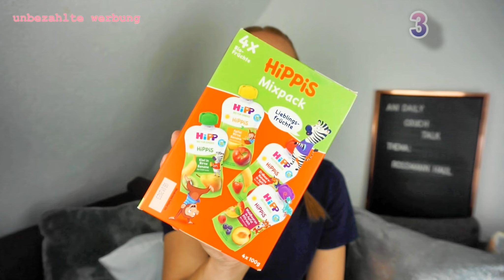Rossmann Haul Mai 2022 🛍️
Diesen Monat habe ich meinen Monatseinkauf bei Rossmann getätigt, ihr könnt euch auf neue Produkte freue und außerdem verrate ich euch das es für uns spontan in den Urlaub geht😋

Ihr wollt mir was zukommen lassen?!
Postfach 1129
35771 Weilburg

➔ MEINE AUSSTATTUNG: